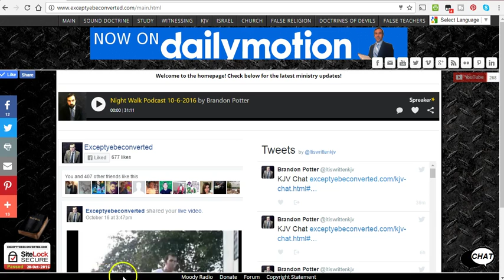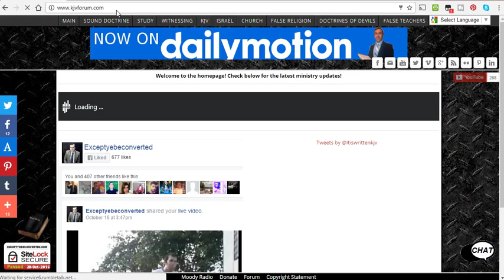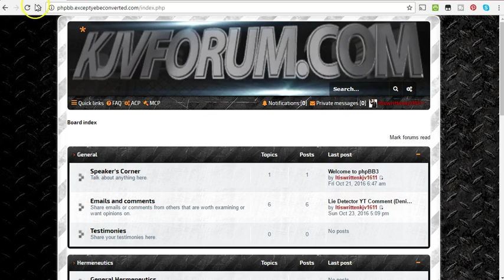Kjvforum.com new forum